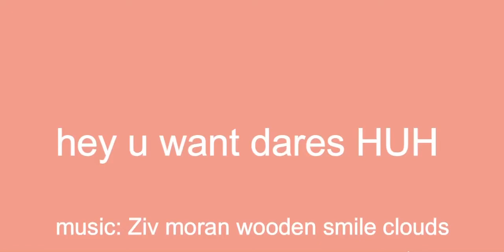I need to tell u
dares